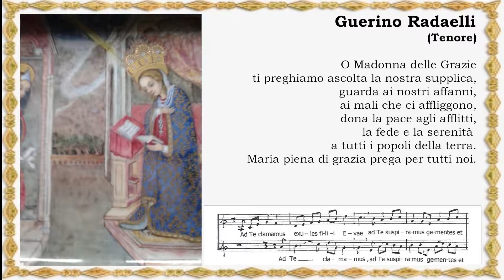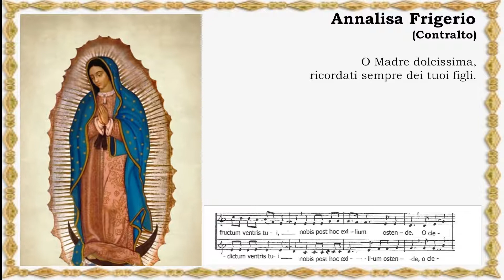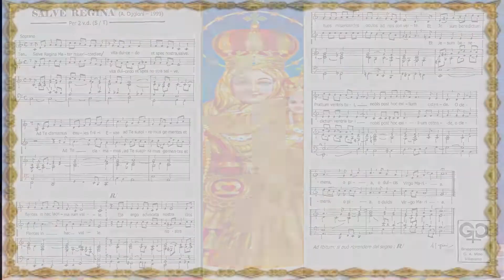SALVE REGINA -1999-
Alfredo Oggioni
Melzi Maria Luisa
Gruppocorale C.A. Mino Villasanta
Musica Sacra